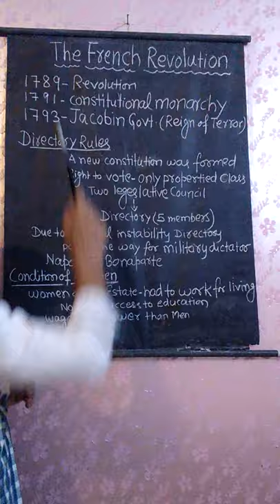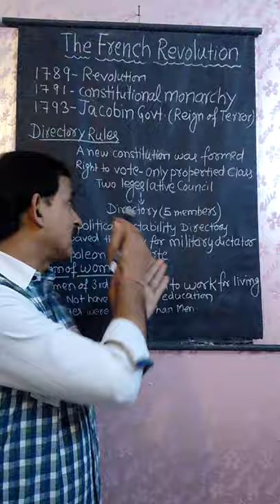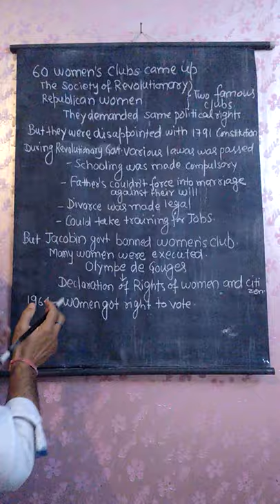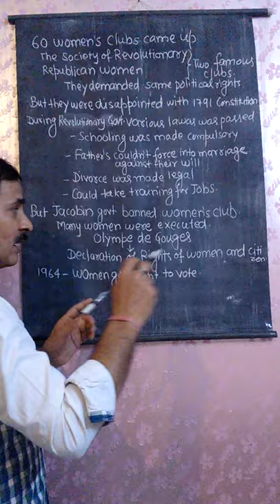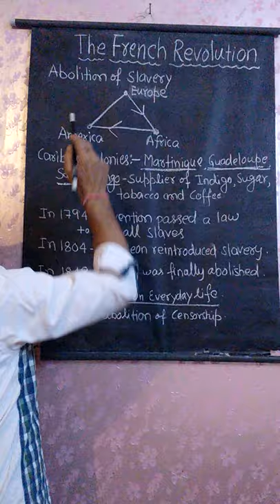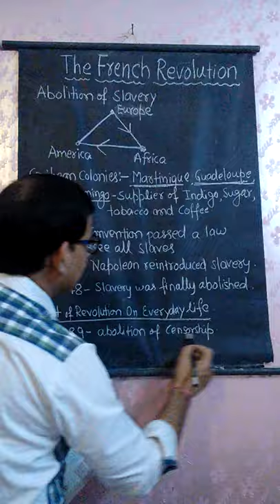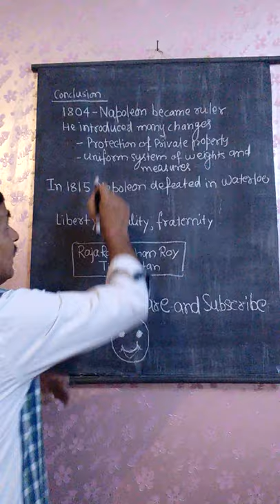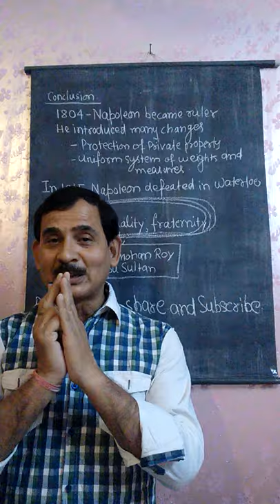Class 9 sst (history) chapter 1 part 4 (final)